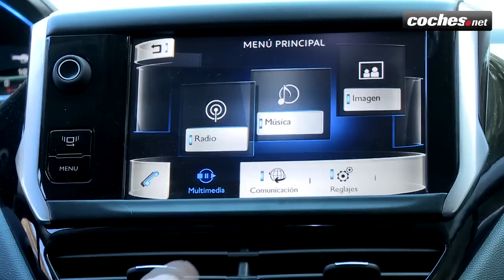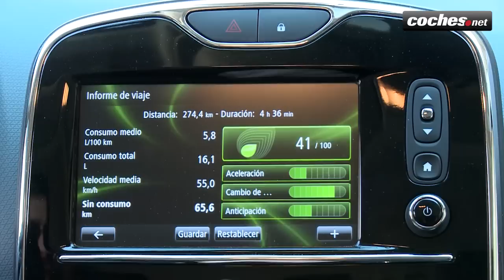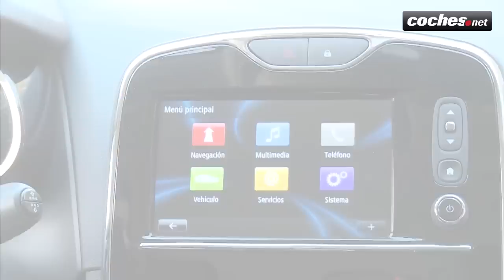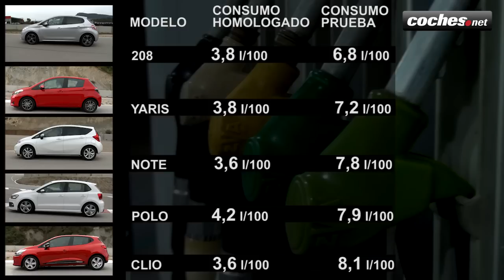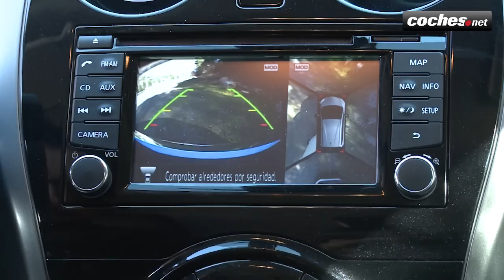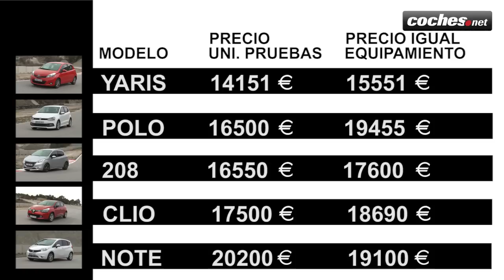Comparativa Utilitarios: Nissan Note, Renault Clio, Polo, 208, Yaris - Prueba coches.net / Review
Para nuestro primer comparativo de segmento, hemos elegido cinco coches de los llamados polivalentes, es decir, modelos del segmento B con motores diésel de 90 CV. No son todos, desde luego; pero sí una muestra lo bastante significativa.

Presentado por Joan Dalmau, Jaume Gustems, Luis Miguel Reyes, Juan Carlos Grande y Gerard Farré